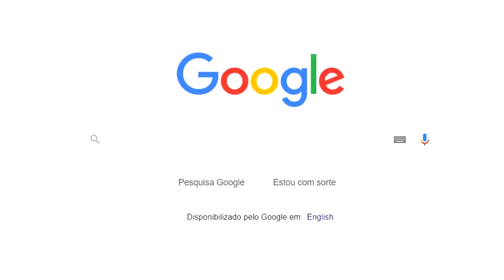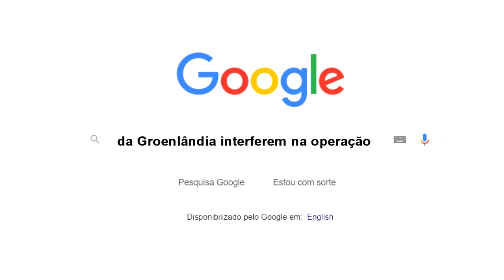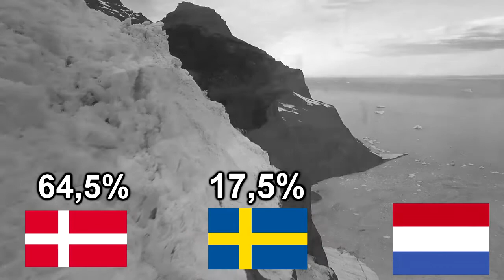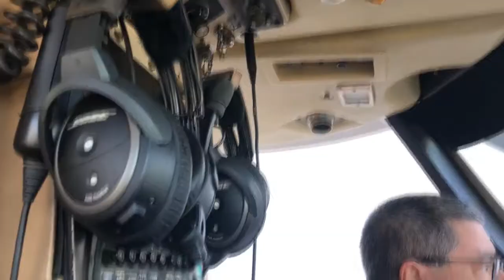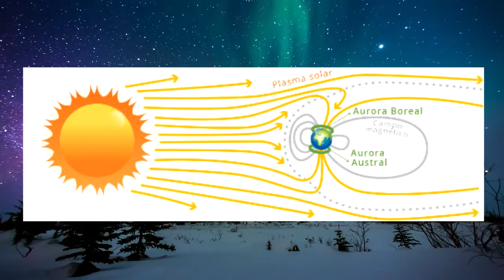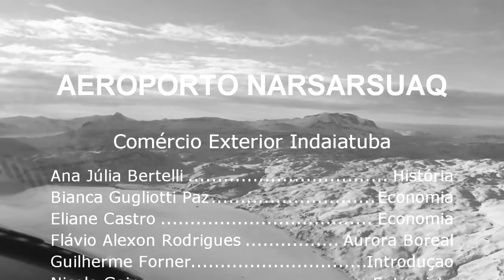Aeroporto de Narsarsuaq - COMEX Fatec Indaiatuba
Segundo semestre do curso de Tecnologia em Comércio Exterior
Fatec Indaiatuba

Nomes:
Ana Júlia Bertelli
Bianca Gugliotti Paz
Eliane Castro
Flávio Alexon Rodrigues
Guilherme Forner
Nicole Gaino
Disciplina: Projeto em Comércio Exterior
Professora: Bárbara Regina Lopes

Primeiro semestre de 2020

Referências:
GROELÂNDIA: GEO. GEO Banco de Dados, 19 maio 2014.

ROCHA, Gisele. 11 aeroportos mais aterrorizantes do mundo. Viajei Bonito, 15 nov. 2015.

FENÔMENOS ESPLÊNDIDOS NA GROENLÂNDIA. Revista Qual Viagem, 2 set. 2016.

RUFINO, Jhonatan. Como é voar na Air Greenland. Melhores Destinos, 18 out. 2017.

JÚNIOR, Joab Silas da Silva. Física da aurora polar. Brasil Escola, 2 mar. 2016.

COMO FUNCIONA O SISTEMA ELÉTRICO DAS AERONAVES. Blog Hangar 33, 4 mar. 2015.

CENTAMORI, VANESSA. Aurora boreal: 8 curiosidades sobre o fenômeno: Entenda o que é esse fenômeno luminoso que acontece no extremo norte da Terra e em planetas como Júpiter, Saturno, Urano e Netuno. Revista Galileu, 27 dez. 2019.

SCHIONNING, Bjorn. Por que a Groenlândia, território da Dinamarca, se tornou centro de disputa estratégica entre EUA e China. BBC NEWS, 20 jan. 2020.

BIRKHOLD, Matthew H. A Brief History of the Indignities Heaped Upon Greenland: President Trump is not the first to see the island as ripe for exploitation. That would be the Danish. The New York Times, 22 ago. 2019.